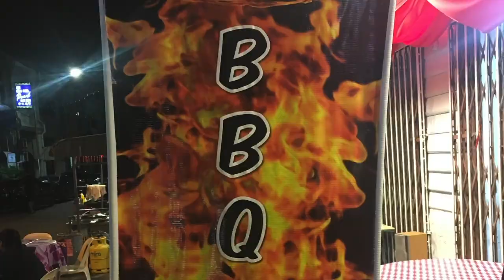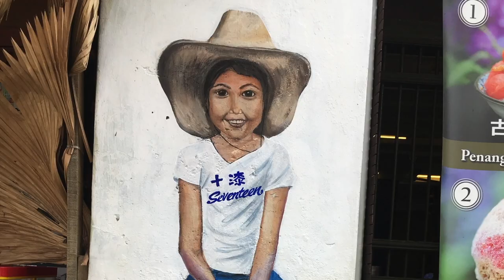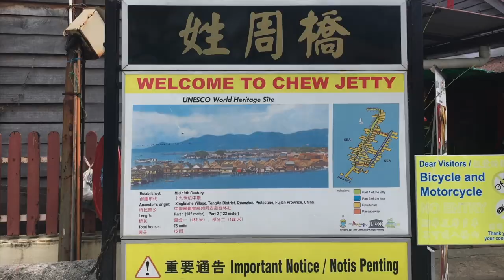Penang, Malaysia - History, Food, things to do. Add it to your bucket list now!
A must do in Malaysia! This island has it all.

Top things to do/visit:

1. Penang Hill
2. Kek Lok Si Temple
3. Cheong Fatt Tze Mansion
4. Penang Khoo Khongsi
5. Wat Chaiya Mangkalaram
6. Penang National Park
7. Clan Jetties
8. Street food - Chulia street
9. Mural - Kids on bicycle by Ernest Zacharevic
10. Pinang Peranakan Mansion
11. Goddess of Mercy Temple Penang

Food mentioned in the video:
1. Asam Laksa
2. Char kway teow
3. Curry Mee